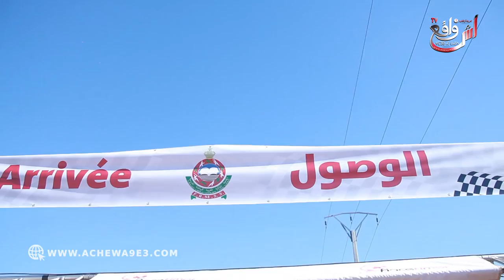آسفي.. البطولة المدرسية للعدو الريفي بحضور الوزير شكيب بنموسى: عندنا أبطال صغار عالميين